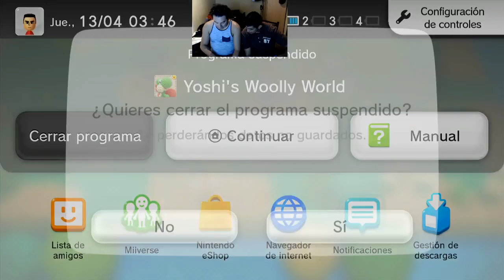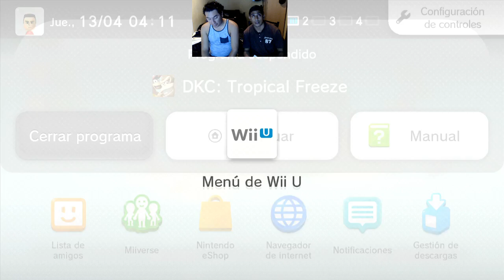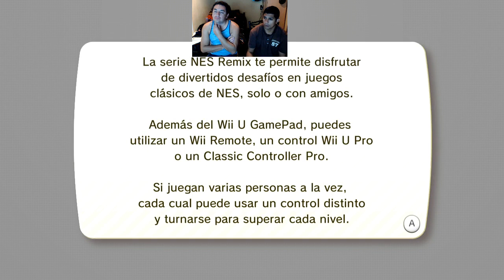Wiiu con lorenz 2d season